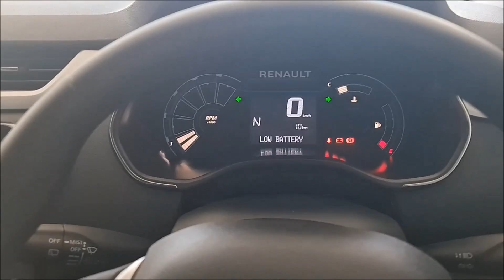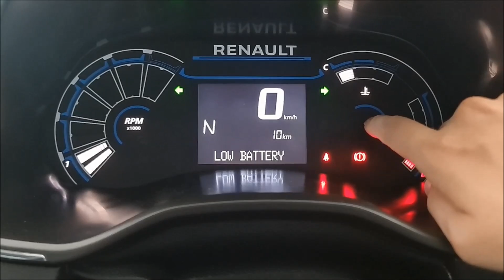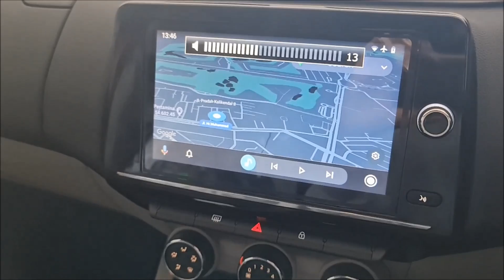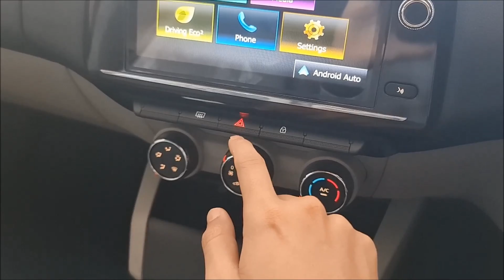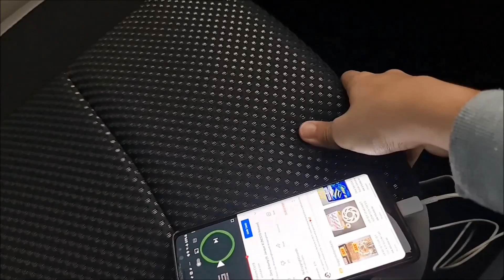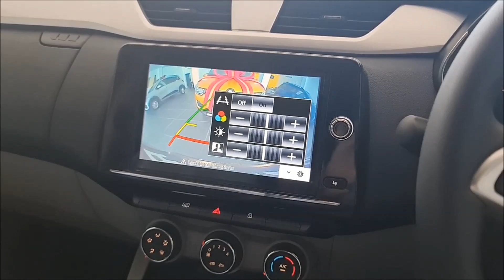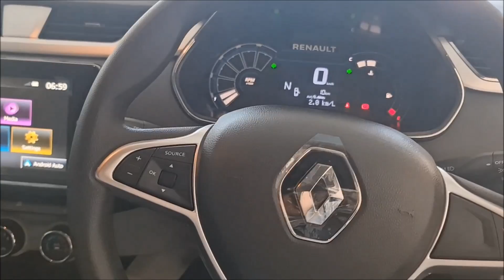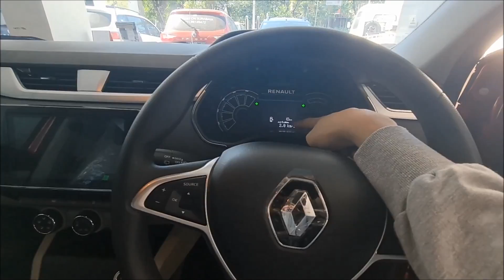Walkaround Renault Triber RXZ AMT Improvement (2021) - Indonesia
Rp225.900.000,- (OTR Surabaya September 2021)
Pembelian daerah Gerbangkertosusila hub: Isnaini